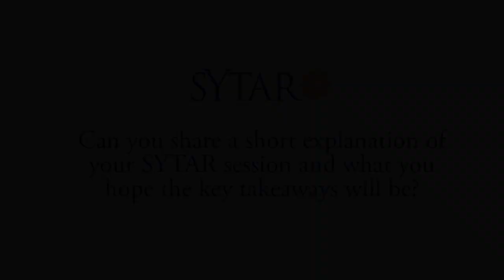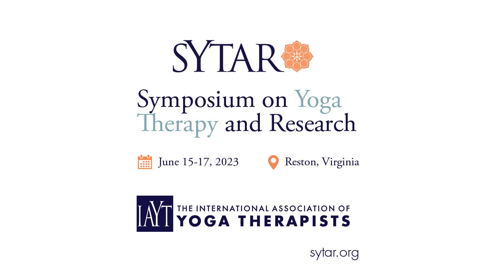Dr. Suzie Carmack, SYTAR 2023 Speaker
2023 SYTAR speaker Dr. Suzie Carmack is an award-winning yoga therapist, well-being promotion researcher, and trusted C-suite advisor to federal and global government agencies. She is the best-selling author of Well-Being Ultimatum and Genius Breaks. She was the leading science contributor on stress management for Weight Loss for Life, published by The Johns Hopkins University Press. Dr. Carmack serves as the Department Chair of Yoga Therapy and Ayurveda for Maryland University of Integrative Health (MUIH), senior scholar for the Center for the Advancement of Well-Being at George Mason University, and education advisory board member for the MedFit Education Found